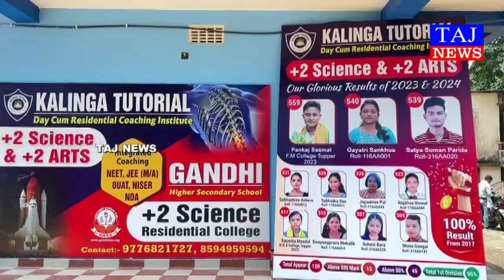କଳିଙ୍ଗ ଟୁଟୋରିଆଲ ର ସଫଳତା,୯୫% ଛାତ୍ର ଛାତ୍ରୀ ପ୍ରଥମ ଶ୍ରେଣୀରେ ଉତ୍ତୀର୍ଣ୍ଣ